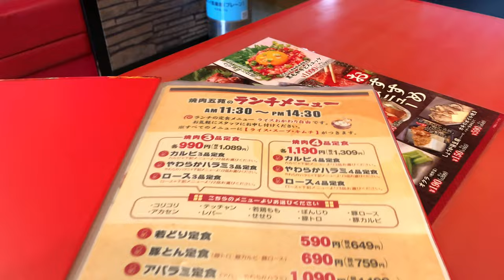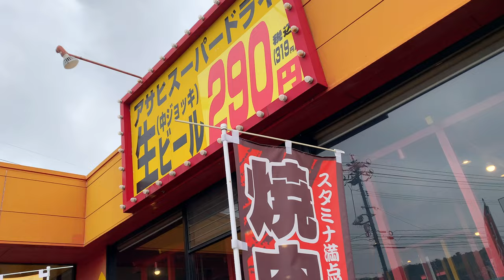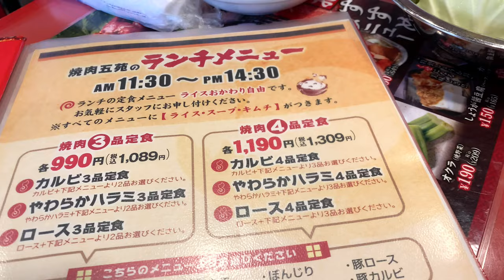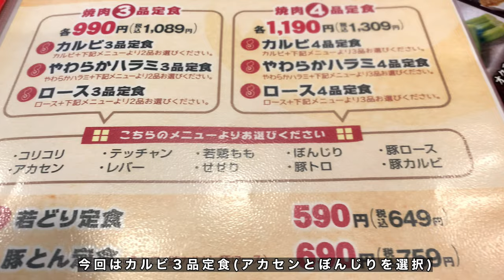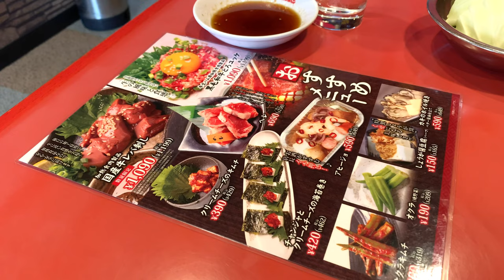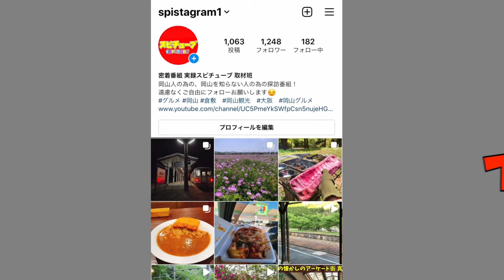岡山グルメ【焼肉３品セレクトランチ定食990円 】最安値は590円！？ご飯おかわりし放題！《ドライブインのような懐かしの焼肉店》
岡山県倉敷市児島下の町2-1568-3

再生リスト